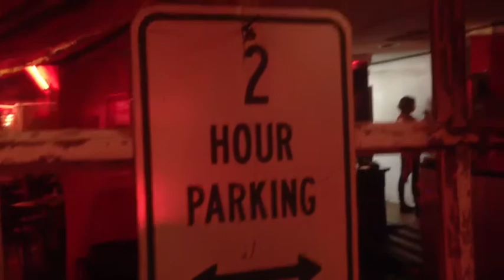The Red Cadillac